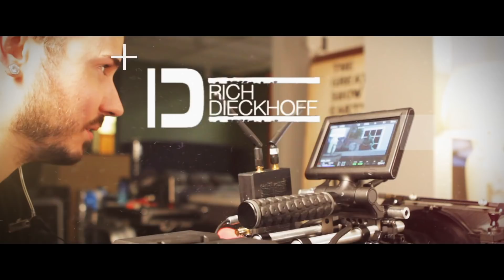THE OFF SWITCH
Cine Storytelling - Season 1 Episode 5